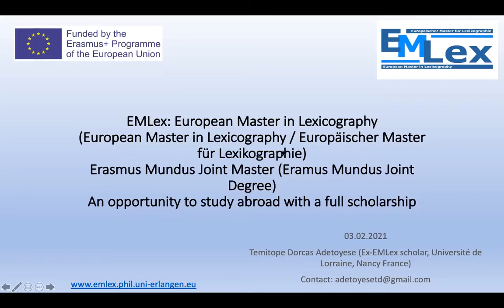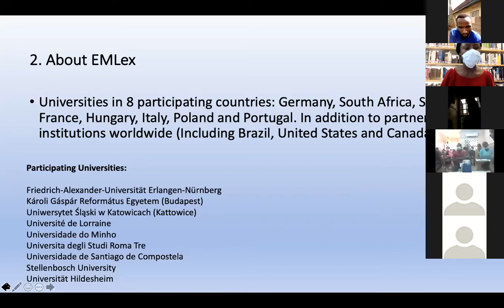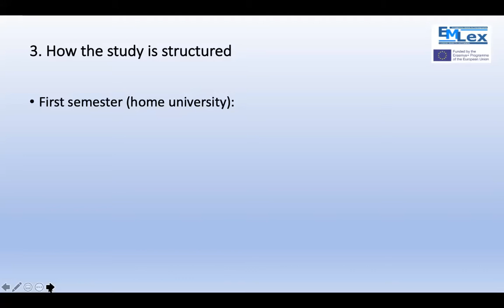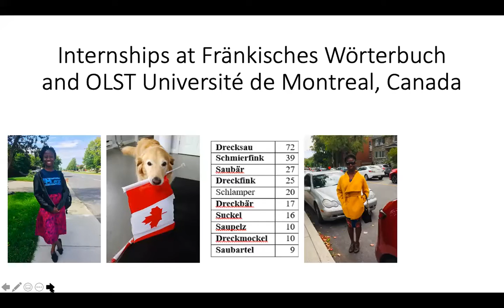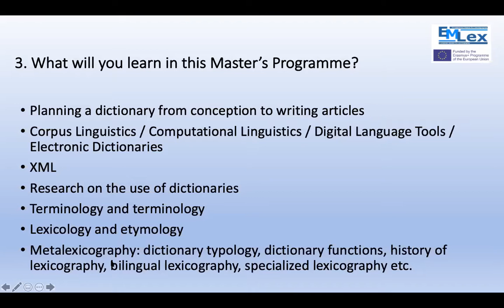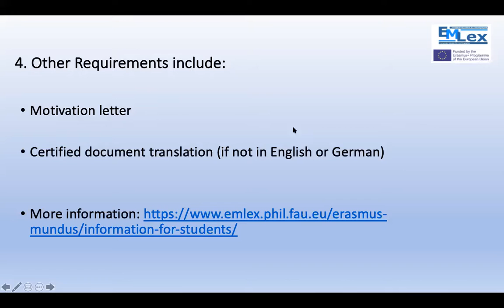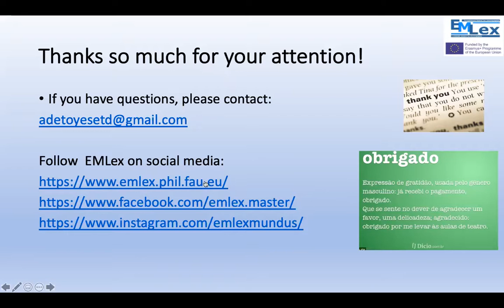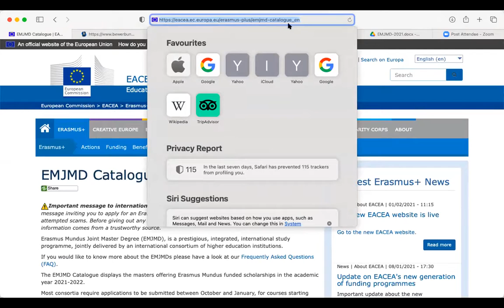EUROPEAN MASTER IN LEXICOGRAPHY (EMLex): STUDY IN AT LEAST 2 UNIVERSITIES IN EUROPE WITH SCHOLARSHIP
EMLex: European Master in Lexicography (European Master in Lexicography / Europäischer Master für Lexikographie) Erasmus Mundus Joint Master (Eramus Mundus Joint Degree) An opportunity to study abroad with a full scholarship.

Please pardon the background noise that lasted about 15 minutes, that was because I did not mute everyone initially.